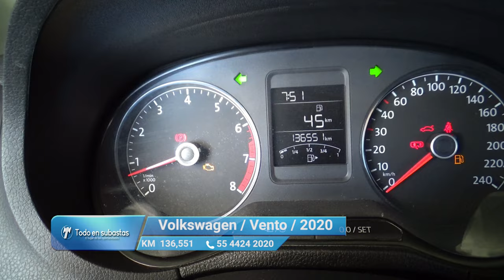Volkswagen / Vento / 2020 - 11213